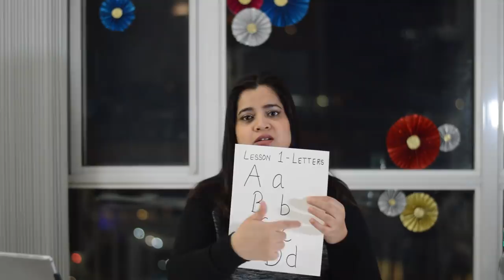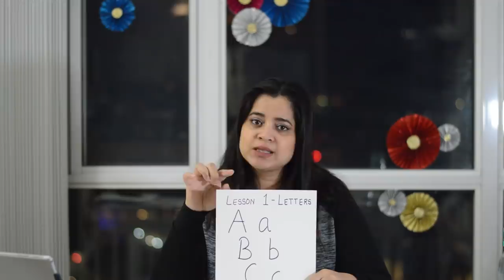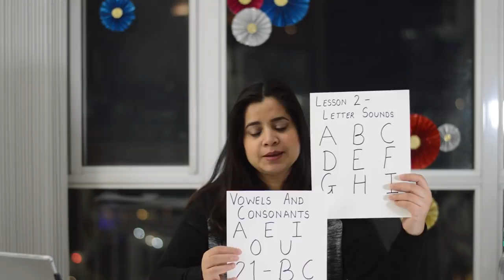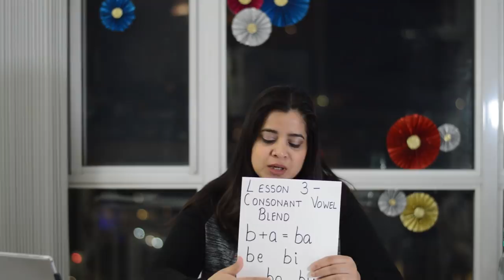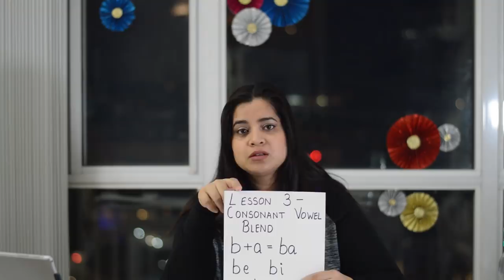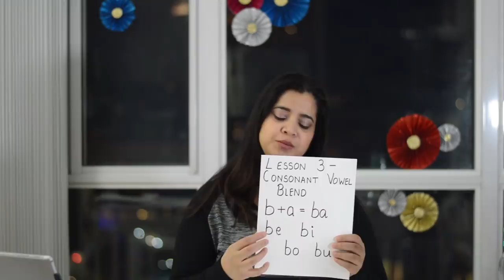पालकांसाठी सूचनेचा व्हिडिओ#1 | लेसन 1, 2 आणि 3 साठी | मुलांना सहज इंग्लिश वाचायला कसं शिकवाल?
(Note : Printable flashcards are a pdf file that you will need to print for yourself)

Teach children to read, Step by step Learning to Read Phonetically!! tutorial Series